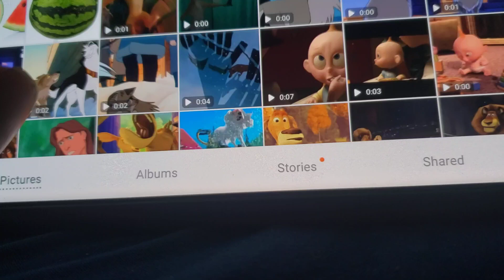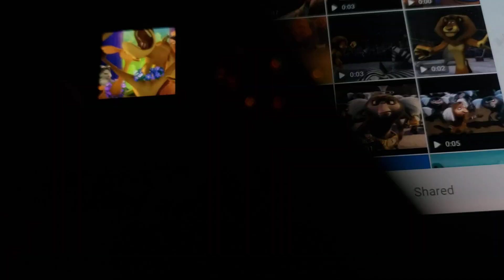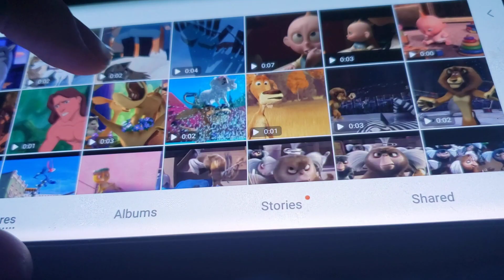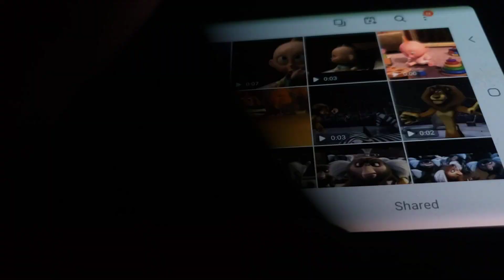Toon Age Part 8 Monkey Fight